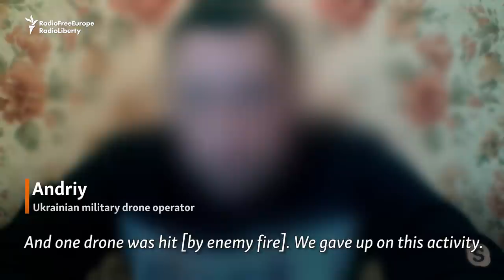Deadly​ DIY Drones In The Donbas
Russia-backed separatists in eastern Ukraine's Donbas region have weaponized consumer drones to drop grenades on Ukrainian government trenches.